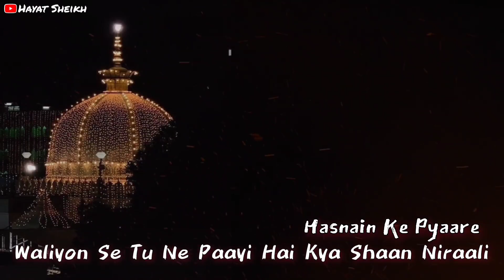Usman Ke Laal Aapka Darbar Hai Aali Ajmer Ke Waali Status | Ajmer Sharif Urs Mubarak Status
More Angna Moinuddin Aayo Re Anis Sabri Status | Ajmer Sharif Urs Mubarak Status

Ajmer Sharif Urs Mubarak Status | Ajmer Sharif Full Screen WhatsApp Status | 811 Urs Mubarak Status

Hazrat Khwaja Moinuddin Chishti Status | Khwaja Garib Nawaz WhatsApp Status | Jumma Mubarak Status

Tag's → ajmer sharif whatsapp status

ajmer ke wali status

ajmer ke wali qawwali status

ajmer ke wali whatsapp status

ajmer wale ki mehandi laga ke status

ajmer ke wali nusrat fateh ali khan whatsapp status

ajmer sharif whatsapp status full screen

ajmer sharif whatsapp status video

ajmer sharif whatsapp status new

ajmer sharif whatsapp status 4k

ajmer sharif whatsapp status 2022

ajmer sharif whatsapp status naat

ajmer sharif whatsapp status video download

ajmer dargah whatsapp status

ajmer sharif qawwali whatsapp status

ajmer sharif jumma mubarak whatsapp status

ajmer sharif jumma mubarak

ajmer sharif jumma namaz

ajmer sharif jumma status

ajmer sharif jumma ki namaz

ajmer sharif jumma namaz time

ajmer sharif qawwali jumma mubarak status